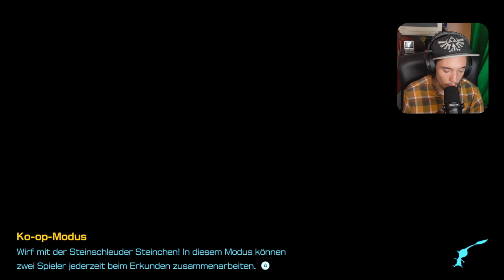Der Bau einer Brücke! | PIKMIN 4 #009 [DE]/[1440p60]